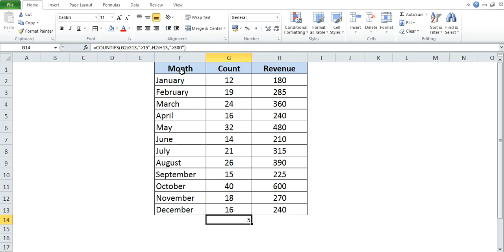COUNT,COUNTA,COUNTIF,COUNTIFS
Calculate count of Numeric cells,
Calculate count of text cells,
Find count with specific condition,
Find count with multiple conditions
Formulas of count function